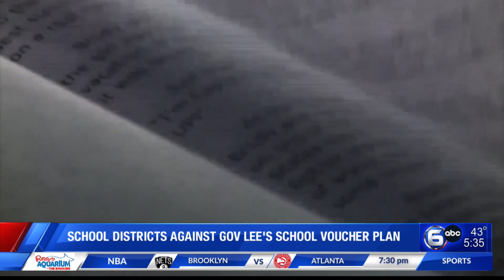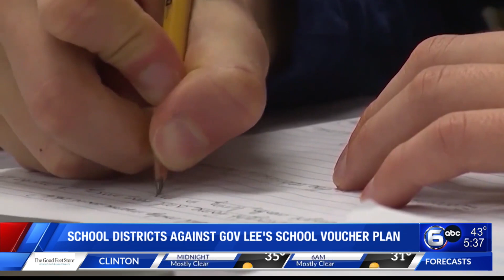School districts against Gov. Lee's school voucher plan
Leaders of several school districts across Tennessee are coming out against Governor Bill Lee's school voucher plan. If his bill passes next year, every student in Tennessee could eventually be eligible to take taxpayer money for private school. As state capitol reporter Chris O'Brien finds, the opposition isn't coming from just big cities.